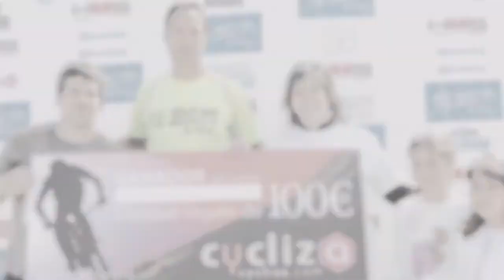2012-Du03 - Moralzarzal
Tercer DuCross del año 2012 en Moralzarzal